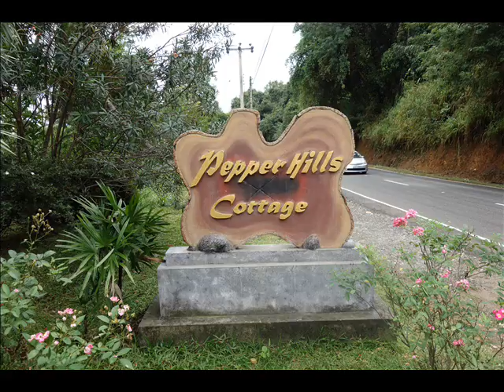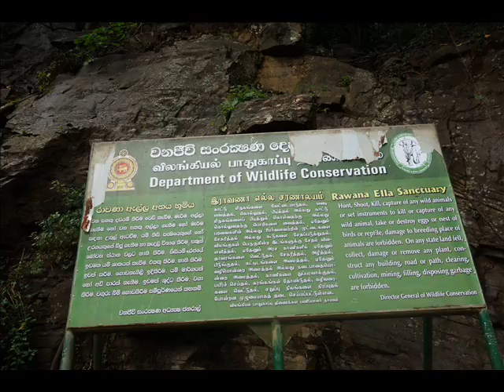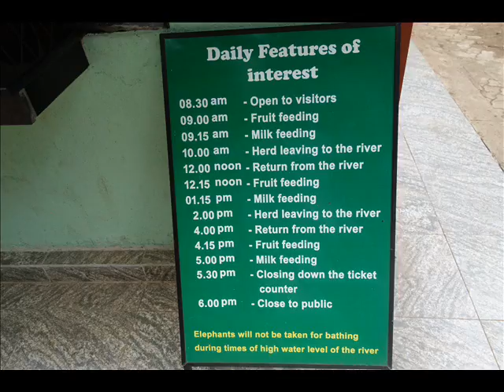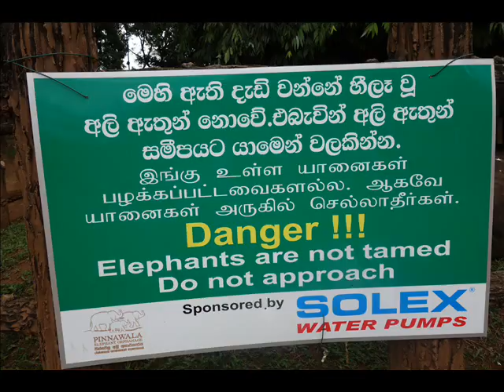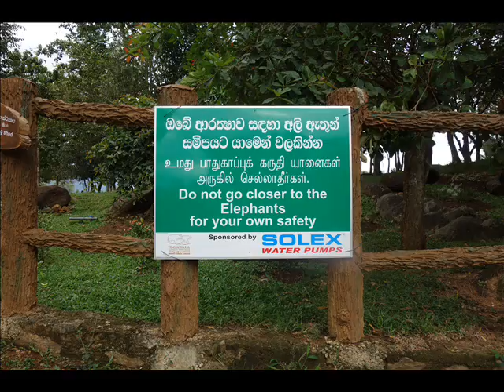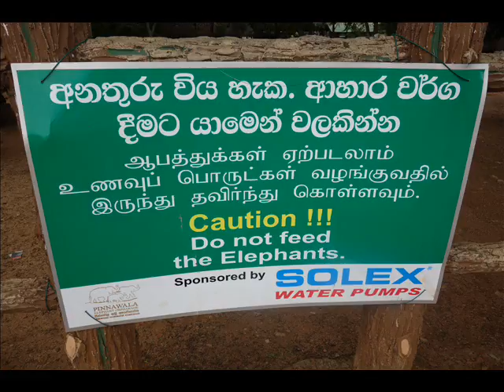BEAUTUFUL SCENARIES OF SRI LANKA